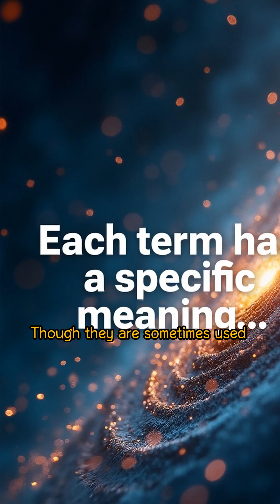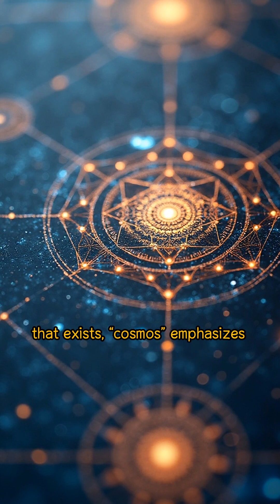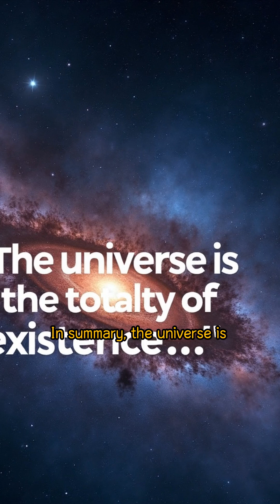Space Terms Explained: Universe, Galaxy and Cosmos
Space terms# learnforfun# facts# techy# anime# universe# galaxy# cosmos# stars# blackholes# sun# earth# planets# understand # explain# saritapatel#